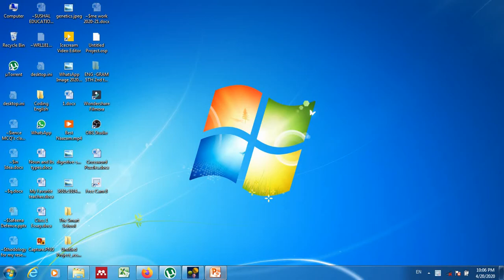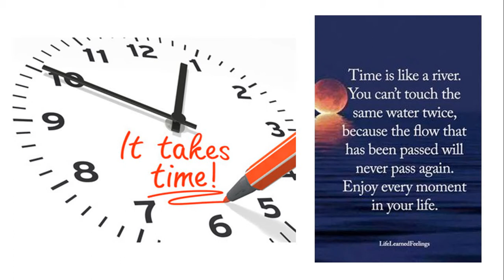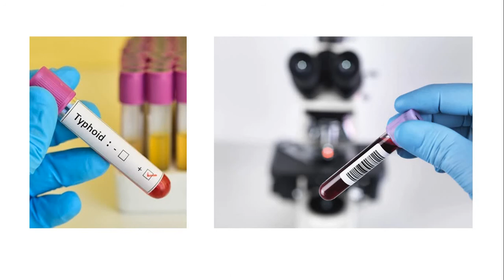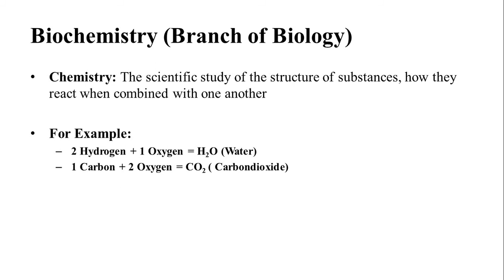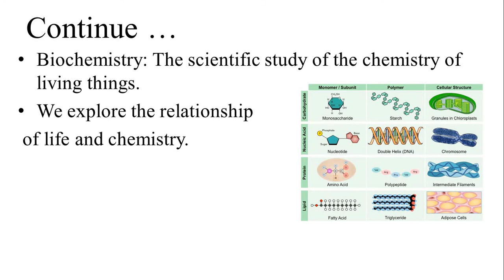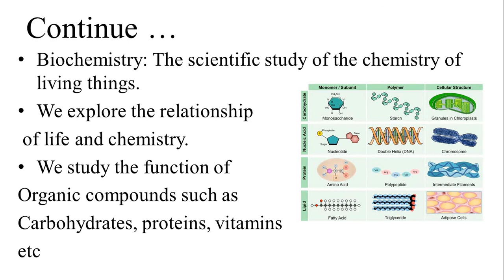Biochemistry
We will discuss about Biochemistry Branch